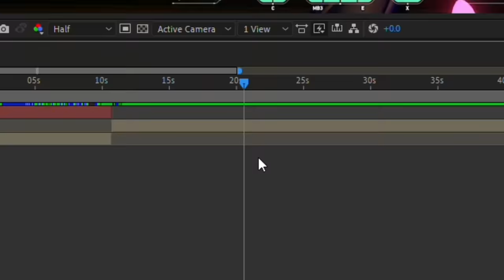TUMHARA BHAI MAZE RAIN | VALORANT INDIA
Satchel out!